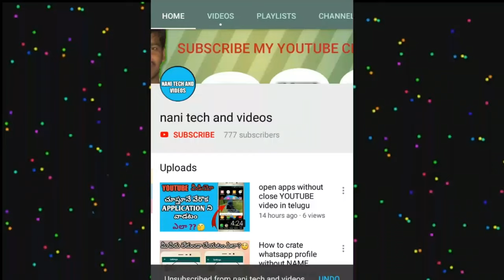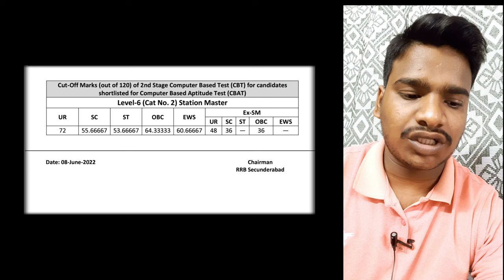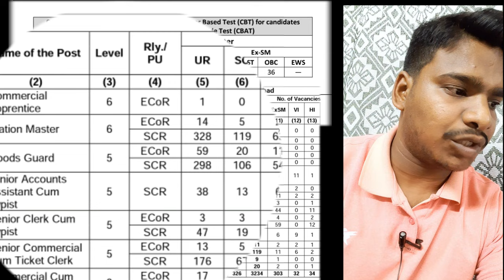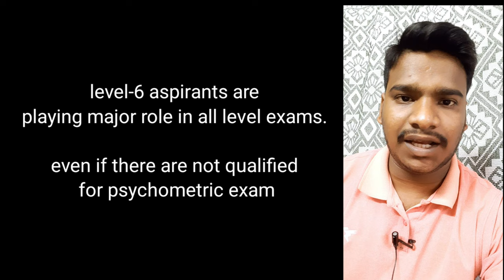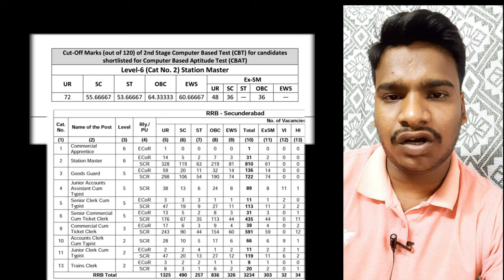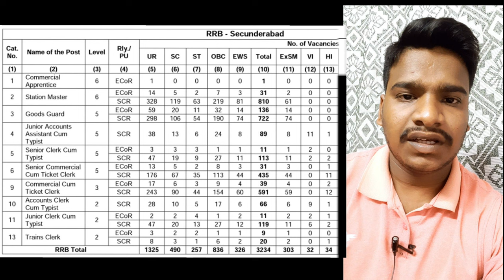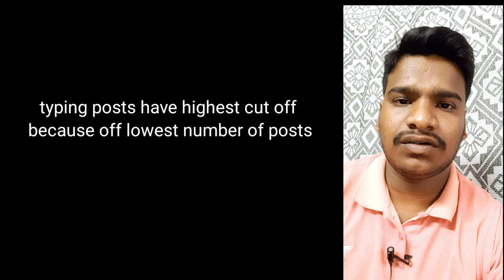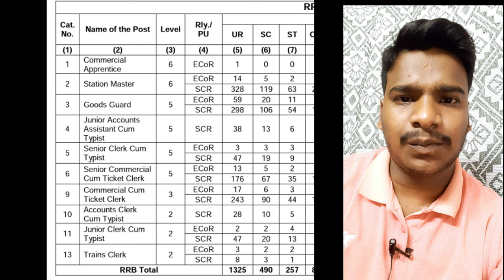RRB NTPC CBT-2 expected CUT OFF MARKS for LEVEL-5,3,2 DON'T MISS IT